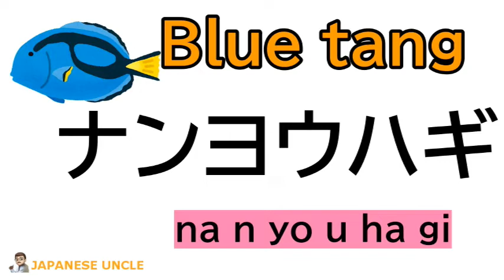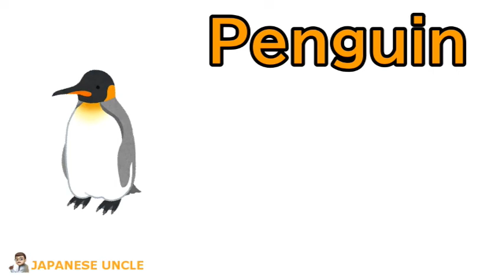Japanese to learn with animals #3 | Katakana reading practice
Let's read the country name of Africa in Japanese (katakana)!

Let's learn katakana in parallel with hiragana!
Japanese is composed of hiragana, katakana and kanji.
It ’s difficult to learn all the Chinese characters,
Hiragana and katakana are essential for learning Japanese.
Let's do our best to learn!

【PLAY LIST】

【Animal list】

Flatfish
Denki eel
Flying fish
Blue tang
Python
Harisenbon
flounder
Puffer fish
Pelican
Penguin